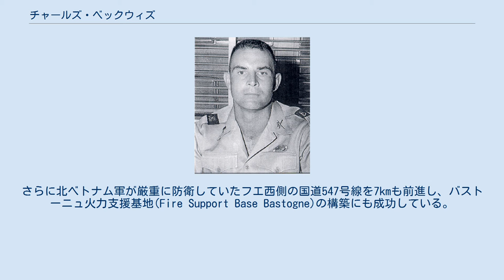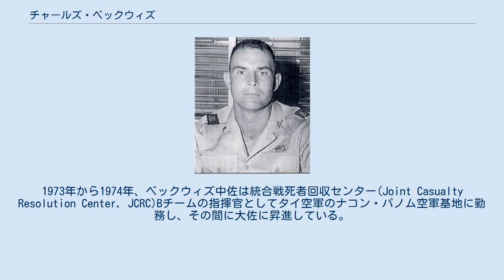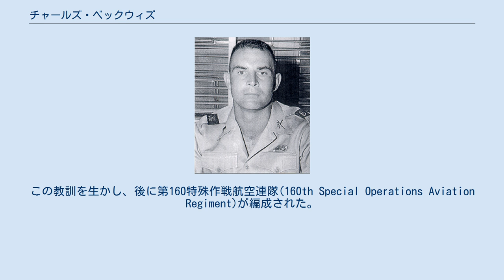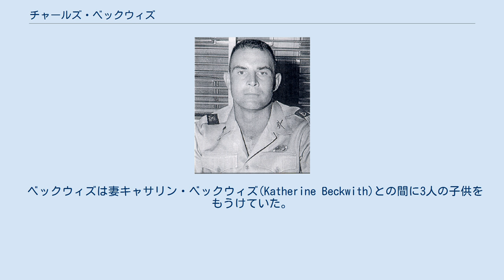チャールズ・ベックウィズ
チャールズ・アルヴィン・"チャーリー"・ベックウィズ（Charles Alvin "Charlie" Beckwith, 1929年1月22日 - 1994年6月13日）は、アメリカの軍人。
デルタフォースの創設者としてその名を知られる。
 1929年、ベックウィズはジョージア州アトランタにて生を受け、高校ではフットボールチームの一員として活躍する。
その後はジョージア大学に進み、フットボールチーム「ブルドッグス」に所属する傍ら、学生友愛組織のシグマ・カイ(Sigma Chi)デルタ支部に所属した。
彼はまた大学生向けの予備役将校訓練課程に参加し、1952年には陸軍少尉となっている。
同年、グリーンベイ・パッカーズからのオファーがあったが、陸軍入隊を決意してこれを断っている。
 朝鮮戦争終結後、ベックウィズ少尉は第7歩兵師団第17歩兵連隊C中隊所属の小隊長として韓国へ派遣された。
1955年、ベックウィズは第82空挺師団第504歩兵連隊付支援中隊長となる。
 それから2年後、彼は陸軍レンジャー学校を卒業して特殊部隊群へ入隊する。
1960年にはベトナム共和国およびラオスへ軍事顧問として派遣された 。
 また、1962年以降は英国の特殊空挺部隊(SAS)へ交換将校として派遣される。
マレー危機の折にはSASと共にゲリラ作戦を展開している。
ジャングルでの作戦行動中、彼はレプトスピラ症を発症した。
軍医から生存は絶望的と言われたものの、数ヶ月間で完全に回復したという 。
 イギリスから帰国したベックウィズは、SAS型の部隊を有していない事による米陸軍の脆弱性に関するレポートを提出した。
やがて彼は大尉に昇進するが、依然として新部隊の設置は行われなかった。
これは上層部が既存の特殊部隊に対してある程度満足していた為とされ、その後も彼は陸軍高級将校団に対する働きかけを続けた。
 一方、第7特殊部隊グループの作戦士官として、ベックウィズは特殊部隊群の訓練に大きな変革をもたらした。
当時の特殊部隊群は不正規戦と現地抵抗運動の育成を主な任務と捉え、訓練もそれに沿って行われていた。
ところがベックウィズは異なる認識を持っており、次のように述べている。
 特殊部隊群の将兵たるもの、有能な『異色の兵隊』である前に有能な『普通の兵隊』であるべきだ。
私はかつて歩兵中隊を率いたが、特殊部隊群着隊後は通常部隊を指揮した経験が全く無い将校に出会って面食らったものだ。
 ベックウィズは第7特殊部隊グループを訓練するにあたり、SASで学んだ教訓を取り入れて米軍の特殊戦教本を書き換える所から始めた。
この折に制定された非常に厳しく実用的な訓練過程は現代のQコースとして知られる訓練過程に繋がっている。
 ベトナムに派遣されるとプロジェクト・デルタのコードネームで呼ばれる特殊部隊を指揮した。
1966年には50口径弾を受けて腹部を負傷する。
軍歴の中で2度目となる瀕死の重傷だったが、やはりベックウィズは数ヶ月で完全に回復を果たした。
その後はレンジャー学校のフロリダ・フェーズ(Florida Phase)と呼ばれる訓練過程の見直しにあたった。
フロリダ・フェーズは第二次世界大戦の戦訓に従って設計されており、ベックウィズはこれをベトナムにおけるジャグルでの実戦に即したものへと転換させた。
 1968年のテト攻勢を受け、ベックウィズ中佐はベトナムへと呼び戻され第101空挺師団第1旅団第327歩兵連隊第2大隊長に着任する。
第2大隊は「弛み無し」(No Slack)の異名を取り、ベックウィズは9ヶ月間同大隊の大隊長を務めた。
この間、フエでの反撃や、ミンゴ作戦(Operation Mingo)、ジェブ・スチュアート作戦(Operation Jeb Stuart)、ネヴァダの鷹作戦（Operation Nevada Eagle, フエ・フバイ地区の掃討）、サマーセット・プレーン（Somerset Plain, アシャウ渓谷南方の掃討作戦）など複数の戦闘・作戦に従事した。
さらに北ベトナム軍が厳重に防衛していたフエ西側の国道547号線を7kmも前進し、バストーニュ火力支援基地(Fire Support Base Bastogne)の構築にも成功している。
1973年から1974年、ベックウィズ中佐は統合戦死者回収センター(Joint Casualty Reso...